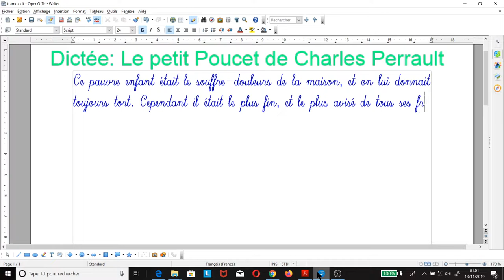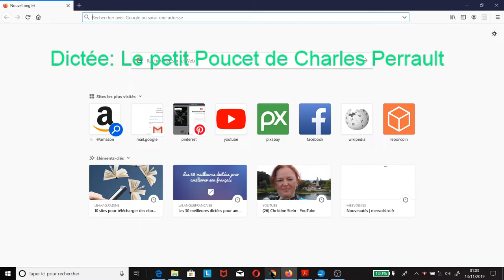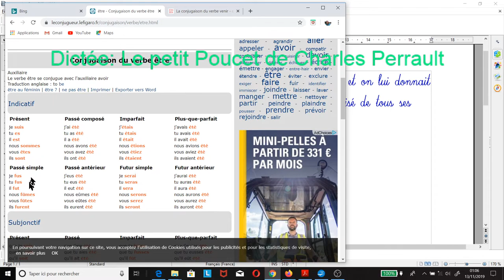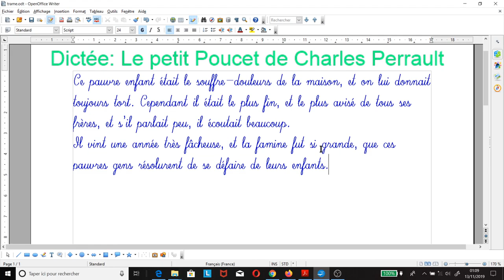le petit Poucet 3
un conte de Charles Perrault présenté sous forme de dictée et devrait faciliter l'apprentissage de la lecture et de l'écriture.